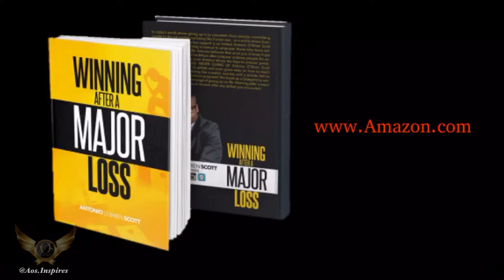Create an opportunity DON’T look for an opportunity! Aosinspires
We are very pleased to invite you to watch this insightful message by Mr. Aosinspires Come and Join with us!

The Mission: Aosinspires is committed to equipping people throughout the world: helping them realize their full potential in spite of the fatigue that life presents. To empower the world to never give up!

The Vision: Aosinspires takes responsibility for creating a better tomorrow than today by assisting in the continual improvement of the world in which we operate through spiritual application and human stewardship.